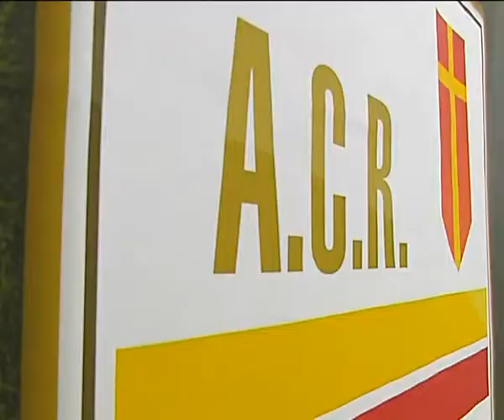L'Acr Messina romba con qmotors